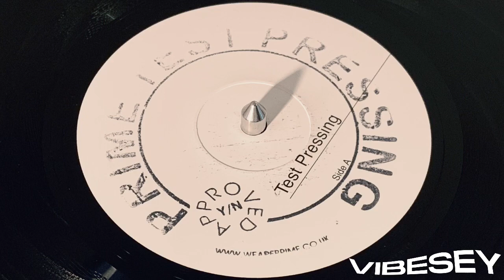Peaky Beats - Game Boy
Peaky Beats Records (PBR001)